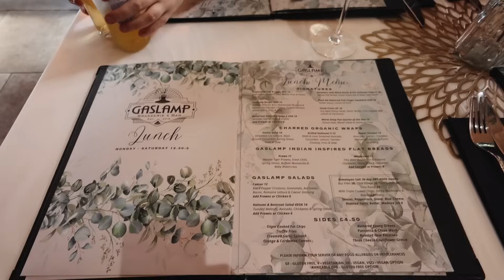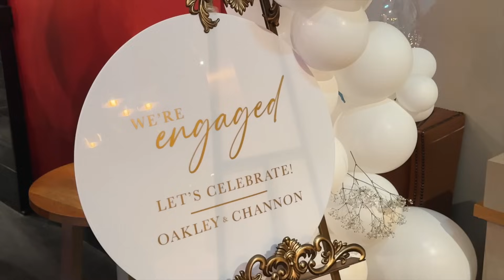easter, engagement parties + a week in london